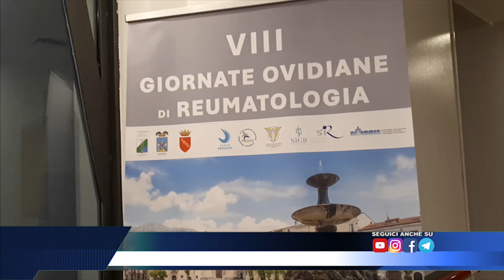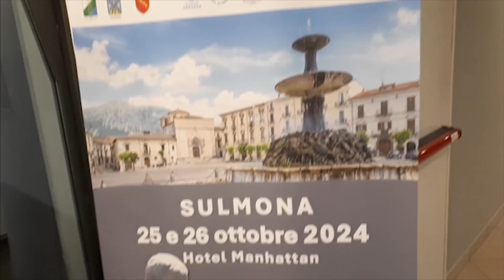Giornate Ovidiane di Reumatologia VIII Edizione 2024